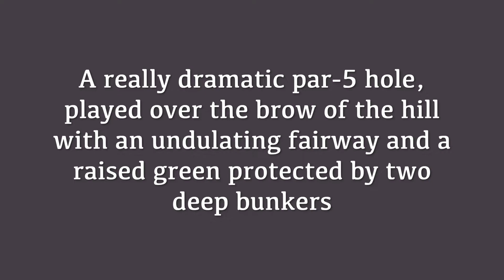Limassol Hills Golf Resort - Hole 16